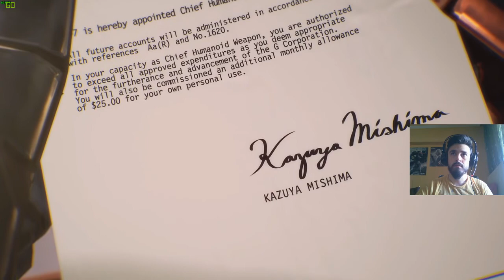Tekken 7 // Character Episode Page 4 // Türkçe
Tekken 7 , Tekken serisinin en son çıkmış oyunudur.Oyunu NAMCO geliştiren ve yayınlayan şirkettir. Unreal Engine 4 motoru ile geliştirilen oyun göz alıcı grafiklere ve oynanışa sahip. Umarım keyif alacağınız bir seri olur. İyi seyirler.